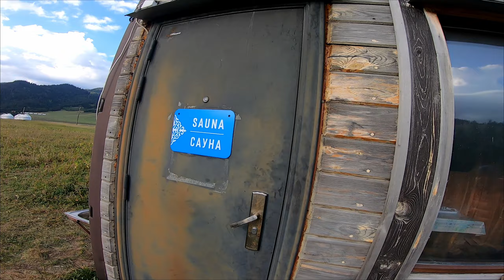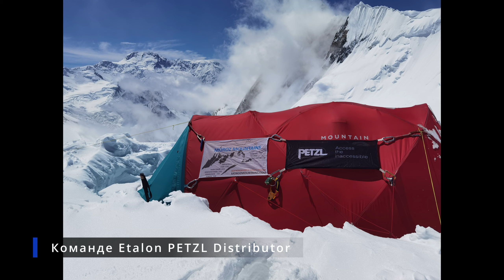Mountains Khan-Tengri & Pobeda Attempt 2022 Film 2 | Хан-Tенгри и Победа. Ю.Иныльчек 2022. Фильм 2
The final film of the story about the summer of 2022 in the Tien Shan Mountains. South Inylchek, after descending from Khan Tengri from 6400, we made an attempt to ascend to Pobeda. The timing of the weather window was 5 days, the plan was to pass through the intermediate camps gaining approximately 1000m a day. But the wet snow on the slope of Pobeda slowed us down yf 4850 and we descended. The next day I suggested they climb Khan-Tengri from Base Camp to the summit without overnight stay and long stops. Non-stop. As I had done on first ascent to Lenin Peak from Camp 1. I planned to repeat the same climbing at Khan-Tengry long time ago.  We had nothing extra with us, neither sleeping bags, nor bivouac things except one rug, one blanket and warm clothes. On the way we borrowed one more mat from Sasha Parfenov. On the saddle Yury's temperature rose, we had to go down without peaks. We will surely come back and finish what we started!

Завершающий фильм рассказа про лето 2022 в горах Тянь Шаня. Южный Иныльчек, после спуска с Хан-Тенгри с  высоты 6400. мы предприняли попытку взойти на Победу. Времени погодного окна было 5 дней, план был проходить пропуская промежуточные лагеря набирая примерно по 1000м в день. Но влажный снег на склоне Победы сильно затормозил нас yf 4850 и мы спустились вниз. на следующий день я предложил ребятам сходить Хан-Тенгри из Базового Лагеря до Вершины без ночевок и долгих остановок. Нон Стоп. Как я сделал при первом восхождении на пик Ленина из 1 лагеря. На Хан -Тенгри повторить такое же зрели планы давно.  С собой не брали ничего лишнего, ни спальников ничего бивачного кроме одного коврика и спас одеяла и теплых вещей, немного еды. По пути одолжили еще один коврик у Саши Парфенова. На седловине у Юры, поднялась температура мы вынуждены были спуститься вниз без вершин. видимо переохлаждение. Мы обязательно вернемся и завершим начатое!

Song: Somehotdays - Desire
and other